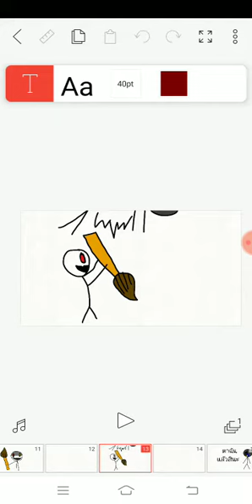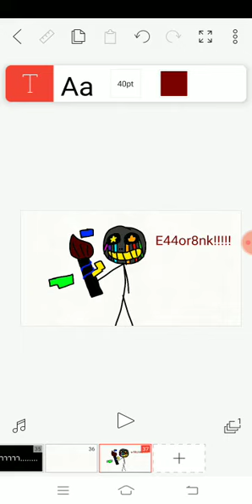3rr9r&ink 4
Master Recorder